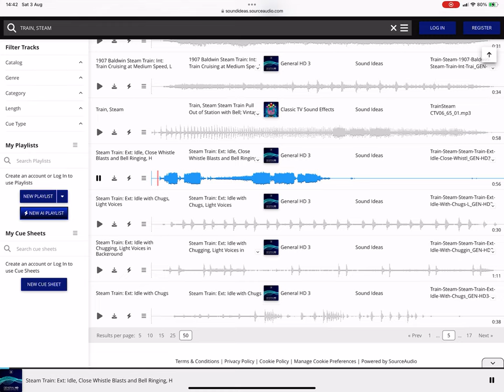What Kind Of Train Whistle Is This? 67